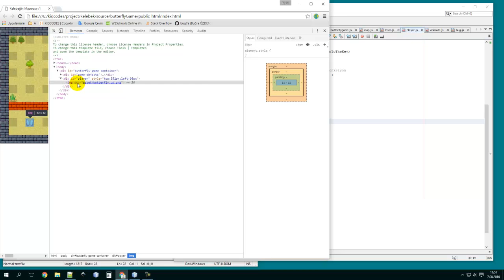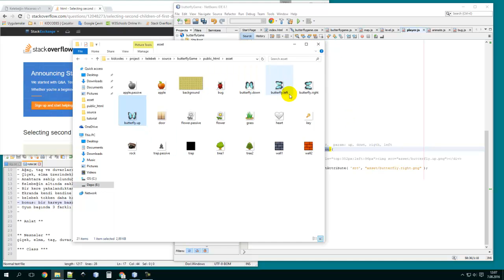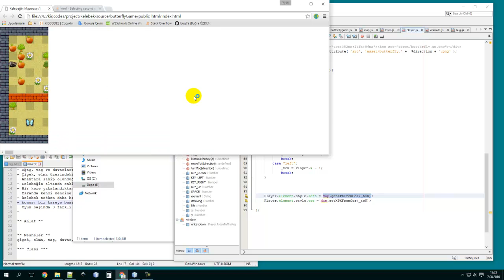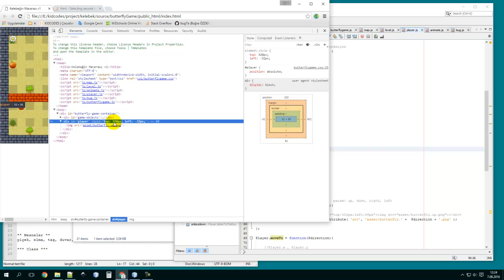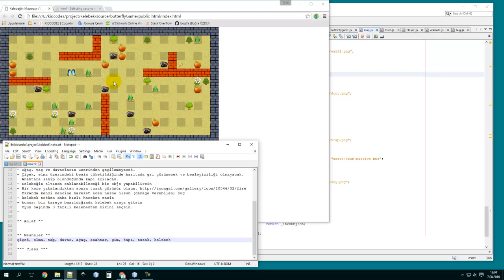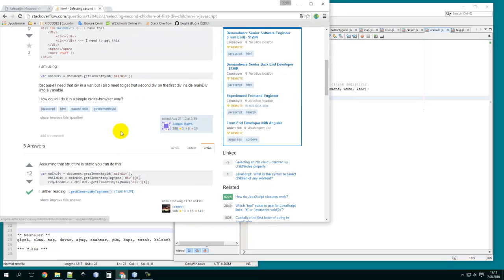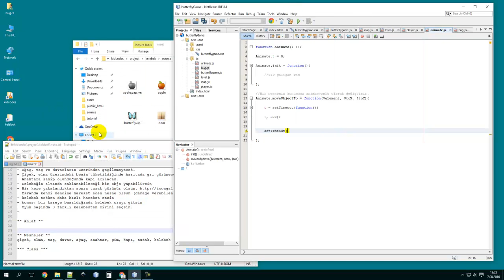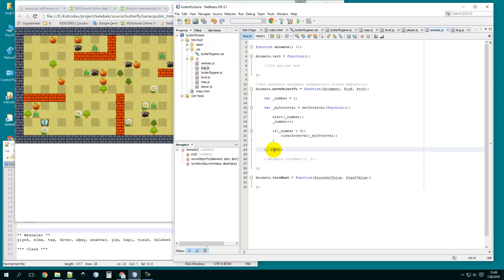#8 Oyun nasıl yapılır? - Oyuncunun hareketleri (javascript, html, css)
Oyuncunun hareketleri ve nesnelerle etkileşimi ile ilgili javascript algoritmalarının geliştirilmesi